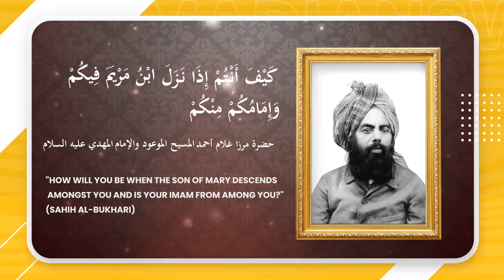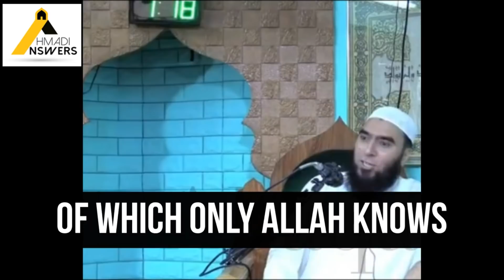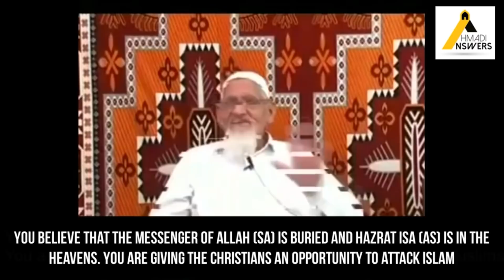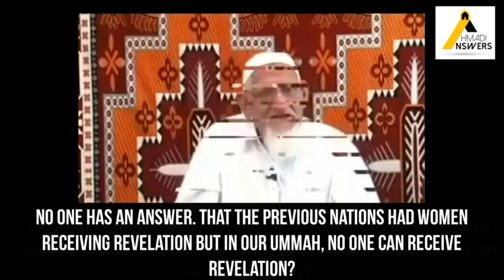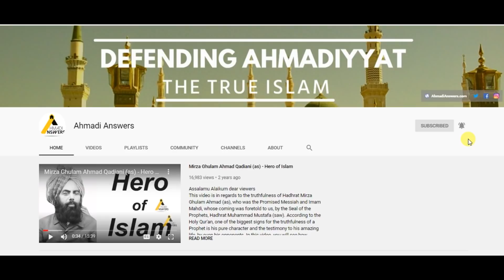Khatme Nabuwat : Maulvis Cannot Answer Ahmadi Muslims مولویوں کے پاس احمدیہ دلائل کا کوئی جواب نہیں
Alhamdulillah a really important video where we see Sunni scholars accept that they cannot respond to Ahmadi Muslims

Ahmadianswers.com/contact
Ahmadianswers.com